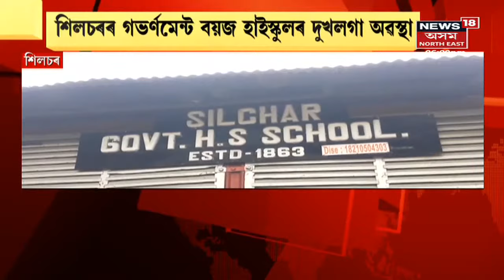Assam News Updates | Prime Time 18 : উজ্বলিল লখিমপুৰৰ Raktotpal Saikia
0:00 HSLC পৰীক্ষাত উজ্বলিল লখিমপুৰৰ Raktotpal Saikia
3:45 নতুন শিক্ষানীতিৰ অধীনতো অব্যাহত থাকিব HSLC পৰীক্ষা
7:22 HSLCৰ ফলাফলক লৈ ৰাজ্যত উৎসৱমুখৰ পৰিৱেশ
10:04 স্নেহাৰ কৃতিত্বত গৰ্বিত সৰুপথাৰবাসী
12:15 চৰকাৰী বিদ্যালয়ৰ ভাল ফলাফলৰ মাজতো দুৰ্দিন